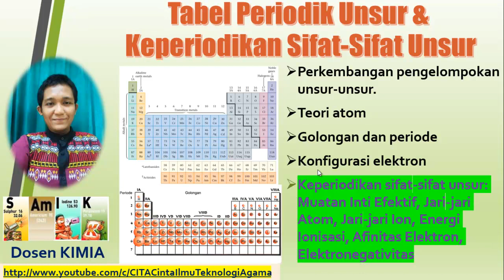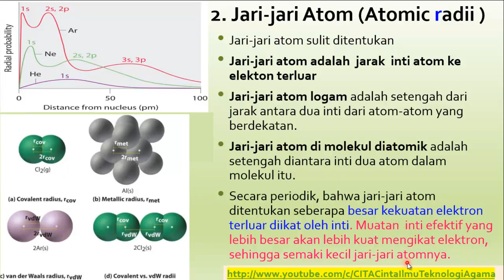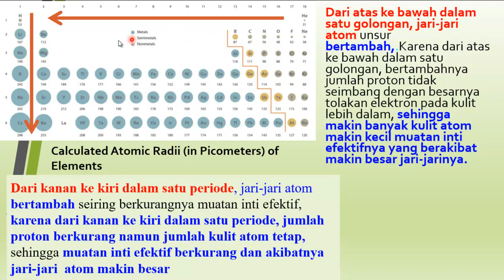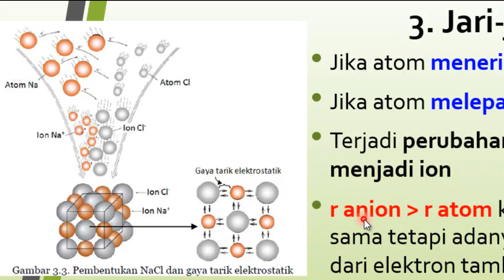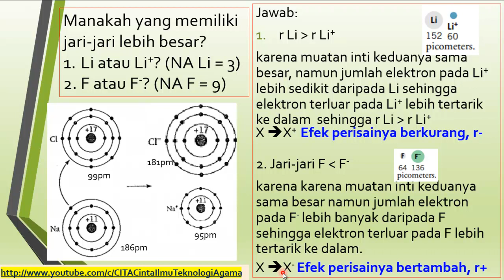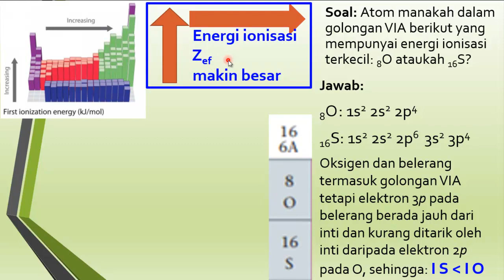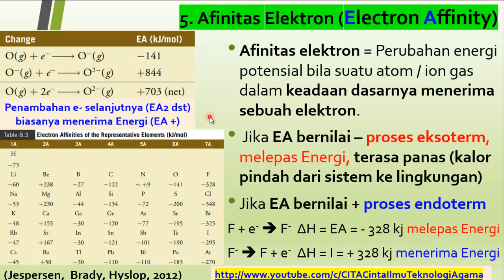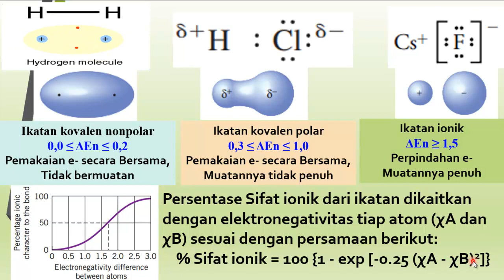Muatan inti efektif I Jari jari atom dan ionik Energi ionisasi Afinitas elektron Elektronegatifitas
Muatan inti efektif I Jari jari atom dan ionik Energi ionisasi Afinitas elektron Elektronegatifitas. Video menarik lainnya Belajar Kimia Universitas dan SMA bersama Dosen Kimia

Keperiodikan sifat unsur /
Muatan inti efektif
Jari jari atom
Jari jari ionik
Polaritas Ikatan

Play list Video menarik:
1. Belajar Kimia Universitas dan SMA bersama Dosen Kimia
2. Buat barang berguna, makanan dan minuman s.id/Kreatif
3. Ilmu Alam, sains dan teknologi
4. Belajar Bahasa Arab dan Inggris sekaligus
5. Cara berkebun awal sampai panen
6. Kimia Zat Padat / Solid state chemistry
7. Panduan Youtube dan blog
8. Cara sukses jualan
9. Filsafat
10. Properti Syariah
12. Cara beternak dan bisnis ternak
13. Struktur, Ikatan Kimia, Kimia Kuantum / Structures, Chemical Bonding, Quantum Chemistry
14. IELTS preparation, The best Teacher, MARGOT POLITIS, LIZ and Emma